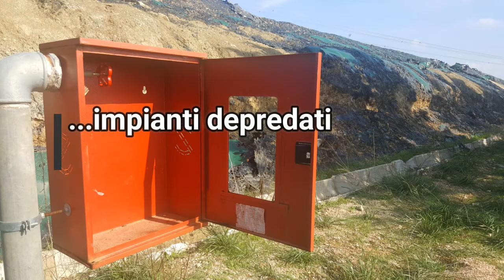Discarica Li Cicci bruciata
Discarica Li Cicci, Manduria, incendio distrugge copertura